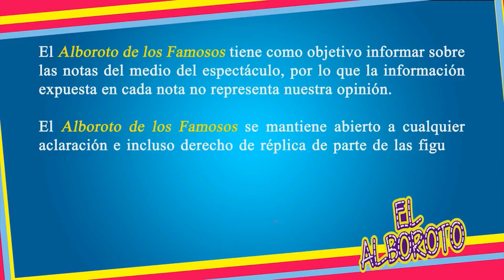Brujo saca los secretos de Sherlyn y muestra los amarres que le hizo a su ex pareja